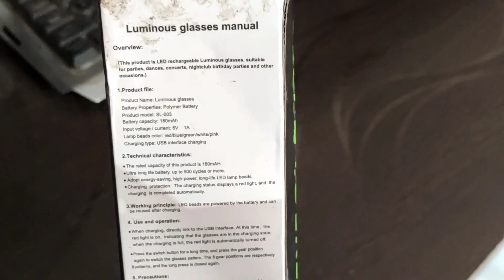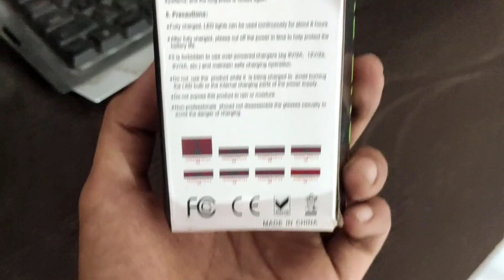Led party glasses unboxing & review | Public reaction | The Technologist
Hey guys, in this video I am going to unbox and review led glasses which I have ordered from Amazon. so if you are interested then watch this video & subscribe to my channel.

1) Led party glasses unboxing & review
2) Led party glasses public reaction
3) Led smart glasses unboxing
4) Smart glasses review
5) The technologist